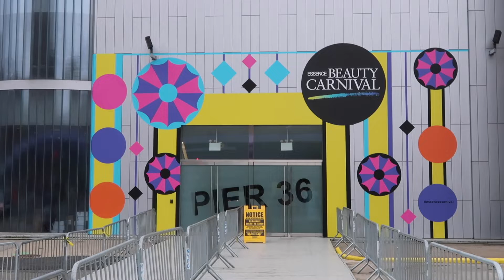Essence Beauty Carnival NYC 2019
Get an inside look at the first ever Essence Beauty Carnival in NYC!